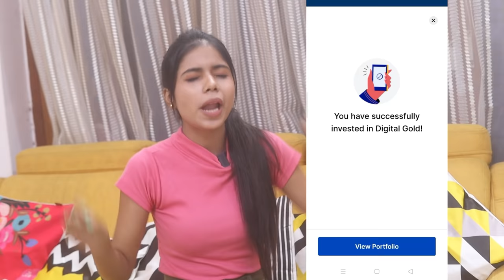Goa Wale Beach Pe!💃 Pragati aur uski Mandali😁 Goa Vlog 1